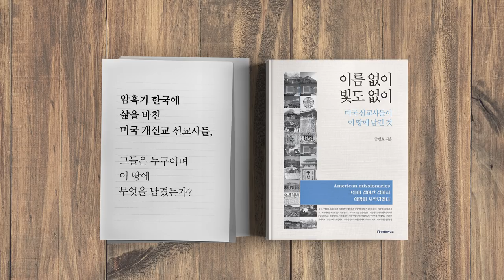윤미향, 주목한다 / 더불어시민당 비례대표 7번 [공병호TV]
윤미향, 주목한다 / 더불어시민당 비례대표 7번
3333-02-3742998 카카오은행 (예금주 : 공병호) / (텔레뱅킹 : 090 & 은행코드 : 90)

참고자료
1. 단독 남매간첩사건 김삼석 씨, 공갈혐의로 징역 1년 선고받아, 오종탁, 시사저널, 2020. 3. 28
2. 정대협을 움직이는 사람들, 정재욱, 미래한국, 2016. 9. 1
3. 더불어시민당 윤미향, 비례 7번 논란 ... 남편은 반국가활동으로 대법원 유죄, 오승영, 뉴데일리, 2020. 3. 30